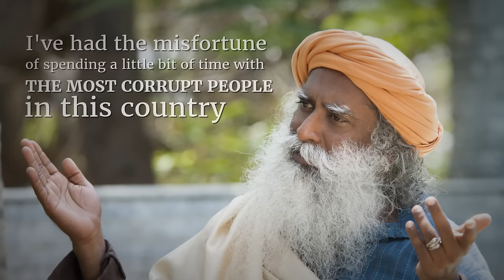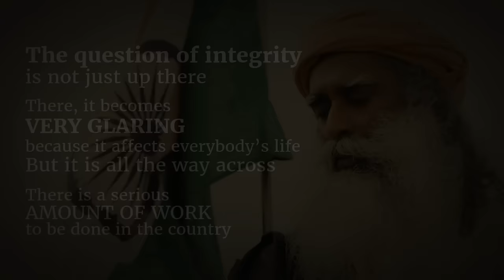The Problem of Corruption in India | Sadhguru